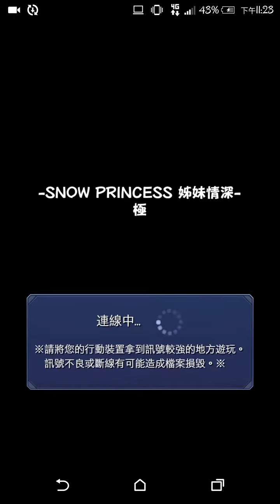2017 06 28